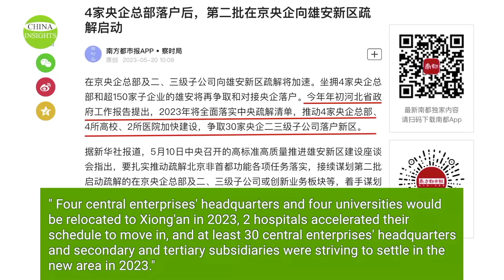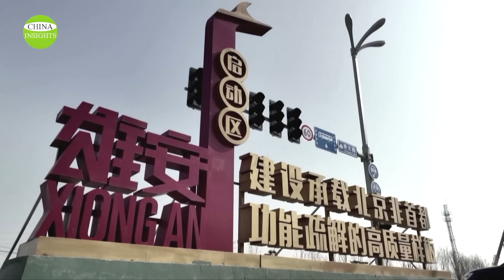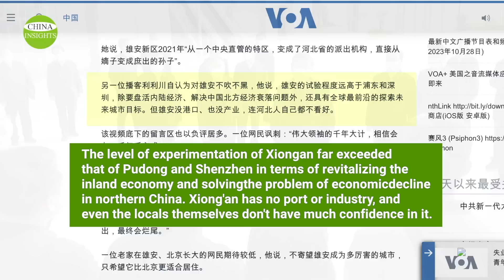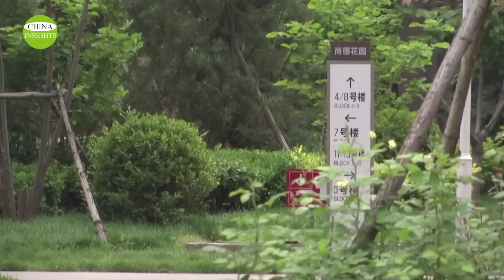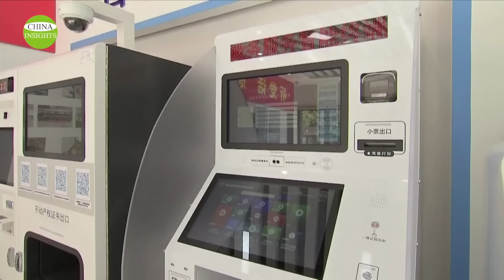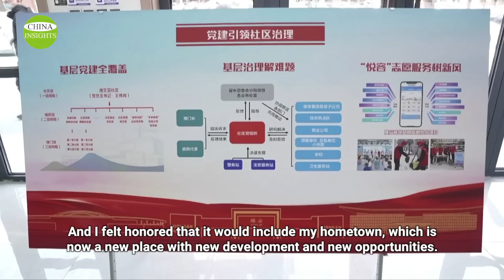Why does Xi urge the world's biggest rotten-tail project to continue? 4.5M Beijinger are in despair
Developing the Xiongan New District is like building a mansion in a garbage dump, and people don't want to live there.
The Xiongan New Area actually imposes a significant amount of political pressure on Xi Jinping. However, he is a strong personality and won’t back down, so he strongly supports Xiong'an. However, Xi's hard-line approach isn't enough to silence the opposition. On the contrary, the lack of a corrective mechanism is turning the Xiongan New Area into a vortex: the more investment, the less likely it will stop; and when it doesn't stop, more investment is needed. China's economy is in turmoil and its finances are getting tighter. The Xiongan New Area has become a bottomless pit, which will be more and more politically damaging to Xi.